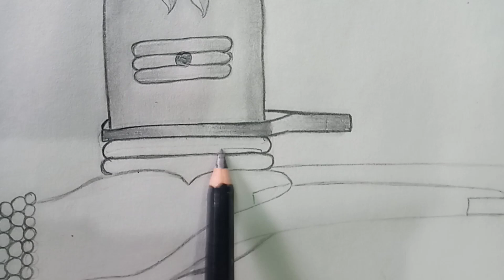shivling sketch | shivling drawing | shivling painting | easy shivling sketch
shivling sketch , shivling drawing , shivling art , shivling painting , shivling easy sketch , shivling drawing step by step , shivling sketch tutorial , shivling sketch for beginners